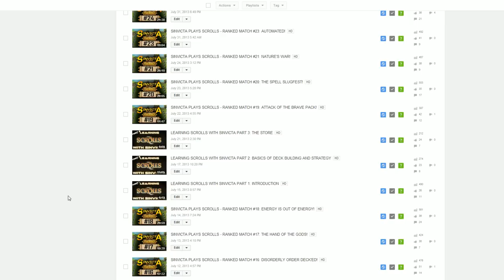NEW UPDATE ON YOUTUBE SITUATION & MORE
TL:DR - 6 weeks and no change to the situation.  Starting 3/10 or 3/11 I will be resuming my normal release schedule and any video that gets flagged from here on out will be changed from "Public" to "Unlisted" until if / when the dispute is resolved.

THANK YOU ALL for the support thus far.  ♥♥